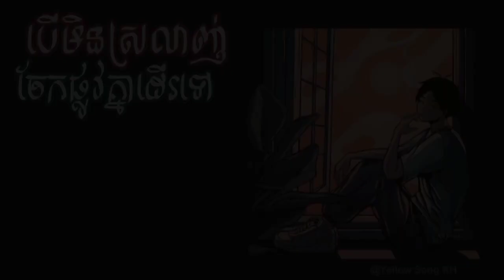26 បើមិនស្រលាញ់ចែកផ្លូវគ្នាដើរទៅ Nak Fake